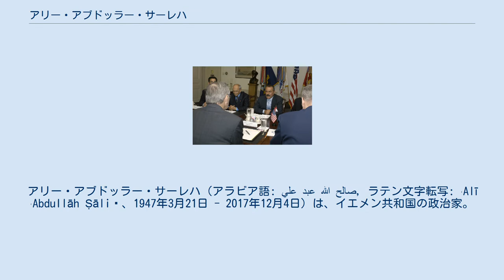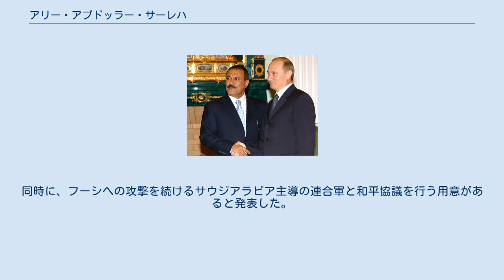アリー・アブドッラー・サーレハ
アリー・アブドッラー・サーレハ（アラビア語: علي عبد الله صالح, ラテン文字転写: ʿAlī ʿAbdullāh Ṣāliḥ、1947年3月21日 - 2017年12月4日）は、イエメン共和国の政治家。
同国大統領（初代）を務めた。
 旧北イエメン共和国（イエメン・アラブ共和国）の陸軍総司令官を経て北イエメン共和国大統領となり、 1990年の南北イエメン統合によって統一政府の初代大統領に選出される。
北イエメン時代を含めれば1978年から2012年まで34年間にわたり国家指導者の立場にあった。
よって北イエメン大統領時代からカウントすれば、在任年数で赤道ギニアのテオドロ・オビアン・ンゲマ大統領を上回り、2012年の退任時点で世界最長政権を率いる人物であった（君主を除く）。
 2011年12月22日に事実上、副大統領のアブド・ラッボ・マンスール・ハーディーに大統領権限を移譲。
退任後もイエメン軍元帥、及び国民全体会議党首として一定の影響力を維持し、反政府勢力フーシと連携して、ハーディー大統領派と事実上の内戦を戦うも、その後決裂してフーシに殺害された。
 軍人としては北イエメン軍の総司令官を務め、その後統合された南北イエメン軍でも陸軍元帥の名誉称号を与えられた。
こうした軍との深い関係が権力掌握における重要な後ろ盾となった。
 イエメン・ムタワッキリテ王国のアル＝アフマル市に生まれる（サナア県バイト・アル＝アフマル村とするものもある）。
同地はハーシド氏族の統治する地域で、サーレハ家はシーア派（ザイド派）を信仰するアラブ系イエメン人であった。
ザイド派はイエメンでは主流とされているイスラム教宗派だが、サーレハ家は厳密にはさらにその中でも少数派の宗派に属しており、ザイド派の多数派が伝統的に王侯貴族を独占していた北イエメン王国のザイド・イマーム制では国政に関わる権利を持たなかった。
 1958年、サーレハは中等教育を途中で放棄すると北イエメン王国軍に入隊して兵士となった。
1960年には北イエメン王立士官学校で学び、下士官として伍長に昇進した。
北イエメン革命ではアブドゥッラー・アッ＝サッラール大佐らの軍事クーデター（北イエメン革命）に賛同し、革命終了後に北イエメン共和国軍少尉に昇進する。
 ジョージ・ブッシュ米大統領と談笑するサーレハ 共和国政府と王党派の亡命政府による北イエメン内戦が始まると各地を転戦して昇進を重ね、1977年にアフマド・ビン・フセイン・アル＝ガシュミー大統領からタイズ県の軍司令官に任命される。
 1978年6月24日、ガシュミー大統領が暗殺されると臨時召集された最高行政委員会の一員として事態収拾にあたり、また若手将校ながら幕僚会議議長代理として軍参謀本部を統制した。
7月17日、軍を押さえたサーレハは最高行政委員会から北イエメン共和国第6代大統領に任命され、国家元首として陸軍総司令官および陸軍参謀総長を兼任する事を宣言した。
これが北イエメン共和国議会の承認を伴ったかは議論がある。
 自らへの暗殺未遂として30名の将校を処刑するなど軍内で大規模な粛清を行い、軍人としても陸軍大佐に昇進するなど影響力を強めていった。
軍権力を後ろ盾にした独裁が危惧される中、1期目の任期終了後にサーレハは諸政党を翼賛的に合流させる構想を発表。
1982年8月30日に自身が党首を務める翼賛連合「国民全体会議」を組織し、同党により2期目を共和国議会に承認させた。
 これ以降、実質的に議会は国民全体会議の一党独裁状態となり、党首であるサーレハの独裁体制が継続していくことになる。
 隣国の南イエメン共和国ではソ連からの支援が途絶えた事で物資不足や国力の低下が進み、冷戦終結が目前に迫った1990年頃から北イエメンとの統合議論が本格化していた。
サーレハもこの構想に前向きな姿勢を見せ、南イエメンの実質的な指導者である南イエメン社会党書記長アリー・サーリム・アル＝ベイドとの交渉を行った。
両者の協議でイエメン統合後の新政府ではサーレハが大統領、アリー・サーレムが首相および副大統領に就任する事などが決定された。
1990年5月22日、イエメン統合によりサーレハは初代イエメン大統領に就任した。
 1990年8月2日、湾岸戦争が勃発すると、サーレハは同じアラブ協力会議の加盟国であるヨルダンのフセイン1世とともにイラクのフセイン政権と戦うことを拒否し、国際社会のみならず、...